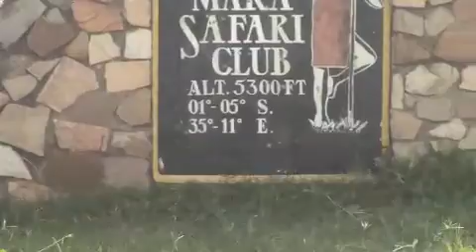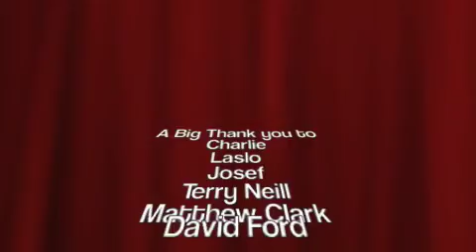Mara Safari Club